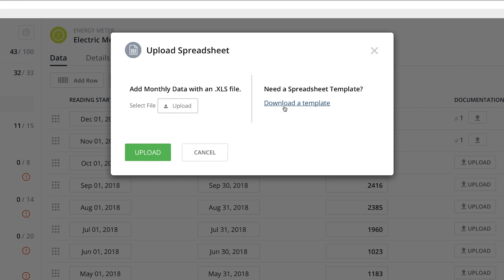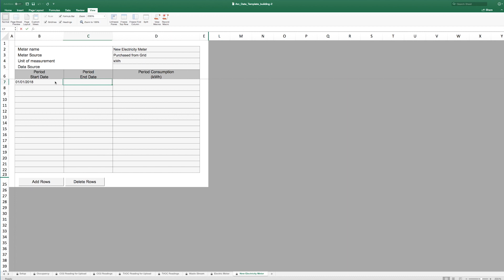Data Input: Uploading Data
Learn how to use the Arc Data Template to streamline creating multiple meters and adding readings.